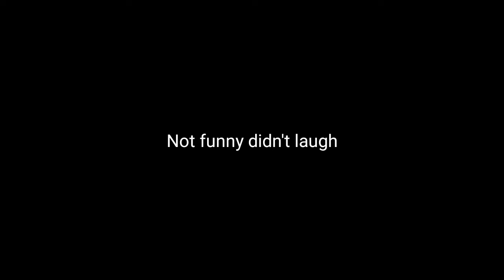Pvz Grind Thousand Episode 2 A full RESTART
Do i have so what happened last episode